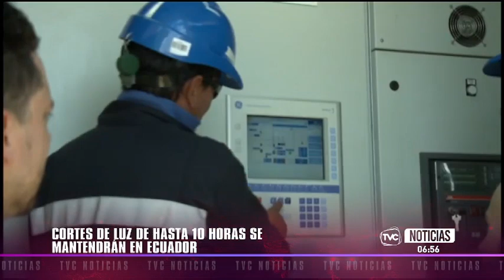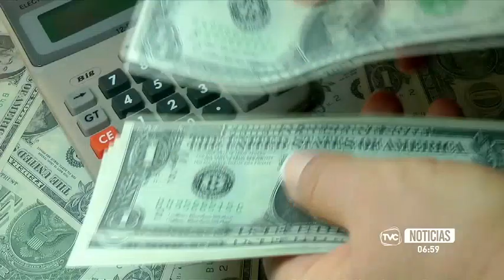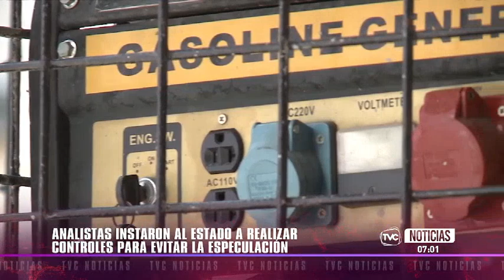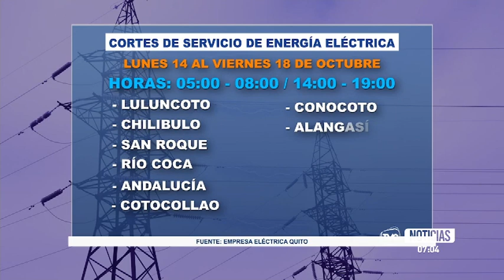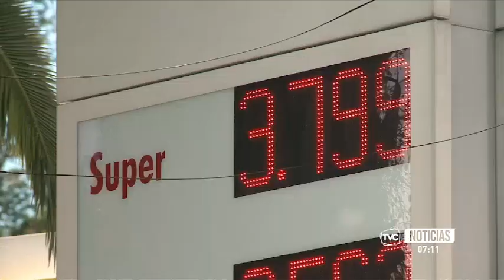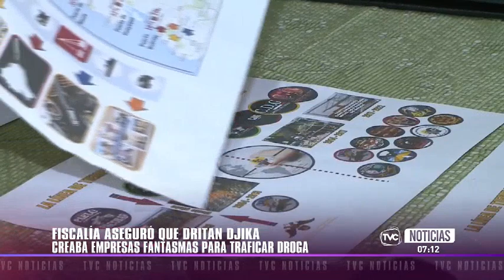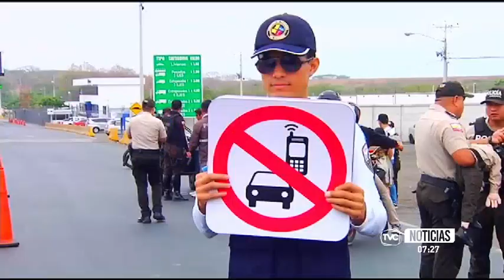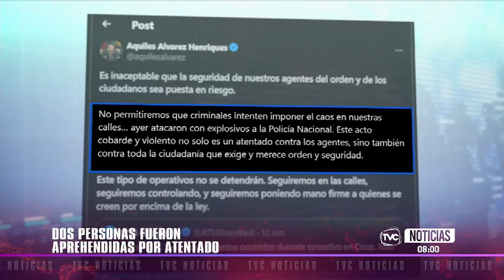TVC Noticias Primera Emisión: Programa del 14 de octubre del 2024